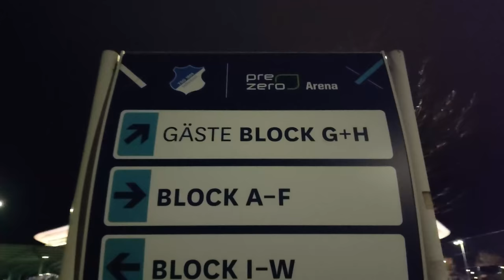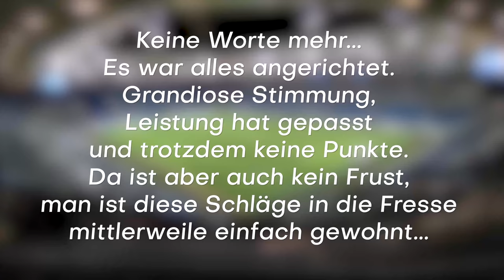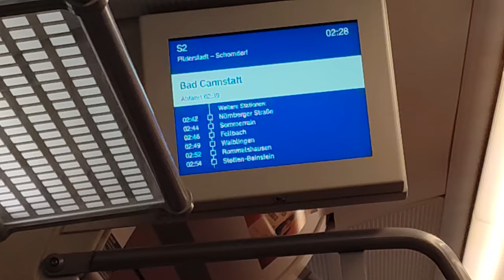TSG 1899 Hoffenheim 2:1 VfB Stuttgart | Grandiose Stimmung | Stadion Vlog